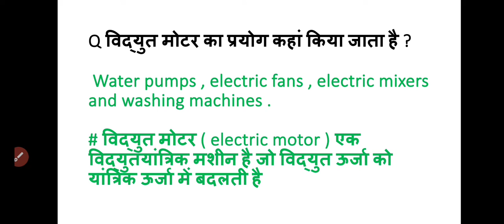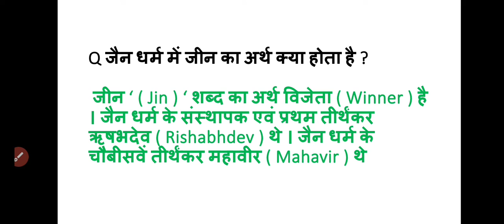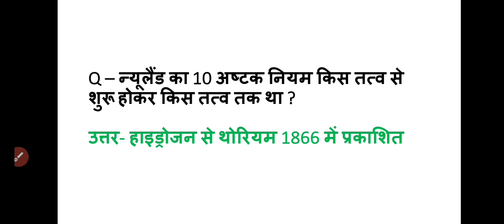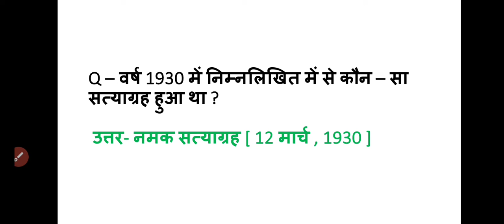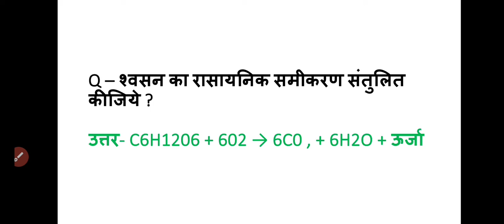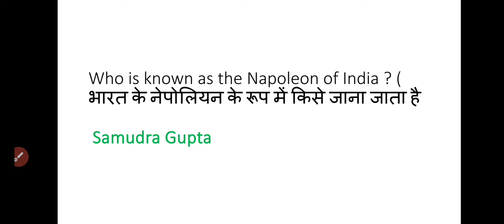Railway Group d 17 August 1st Shift Question | Railway Group d 17 August 1st Shift Exam analysis